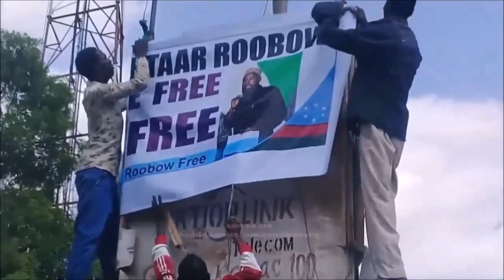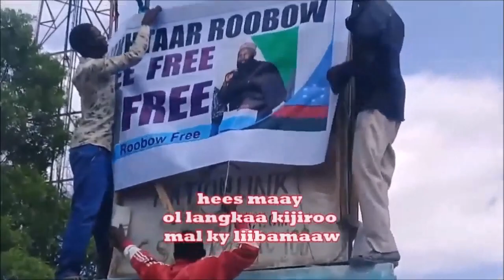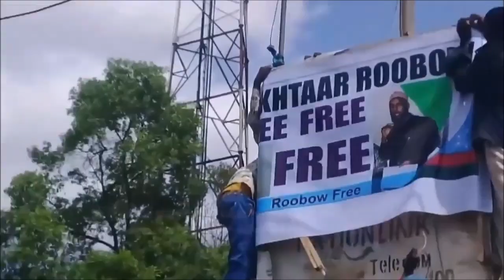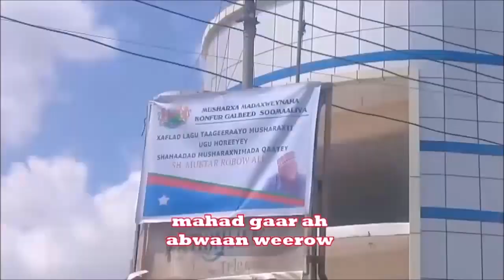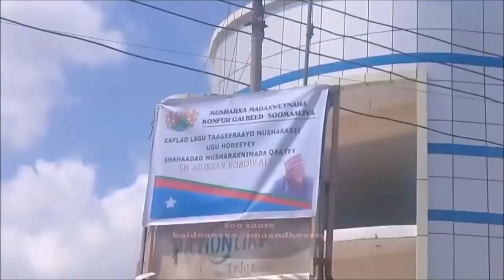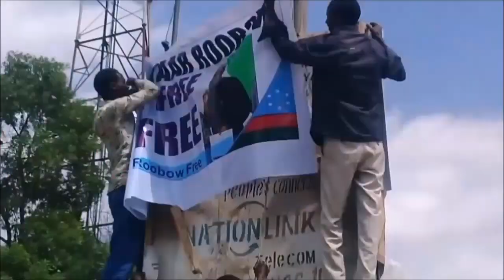BAYDHABO - XASUUSTII MUDAAHARAADKII LOOGA SOO HORJEEDEY XARIGGII XAQDARADA AHAA EE ROOBOW